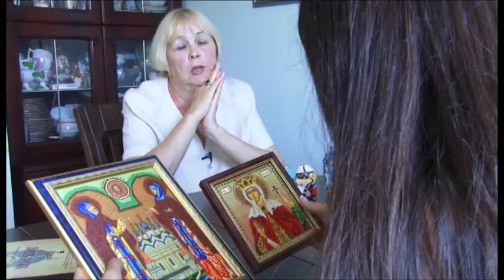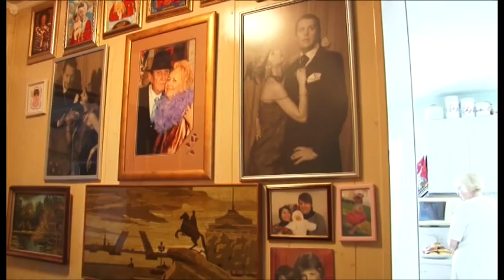Анапчанка Людмила Рузаева создает шедевры из бисера